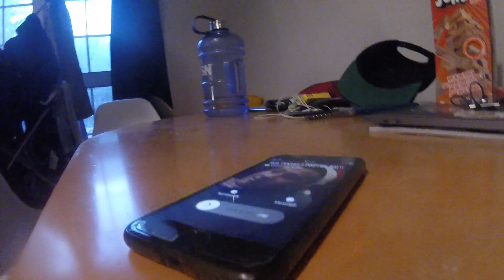ETM74: Eddie Dennis vs. Chuck Mambo (Social Isolation Match)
Remember last month when this was the best wrestling related video you saw during COVID-19? Remember when MVP quote tweeted those stunt guys like "quaratine stuntmen, bruh...' Where are my pro wrestlers at? This seems like a call out!

...well, this is the 2nd time we've responded before he even asked. @ him on twitter, @TheMVP305 fyi.